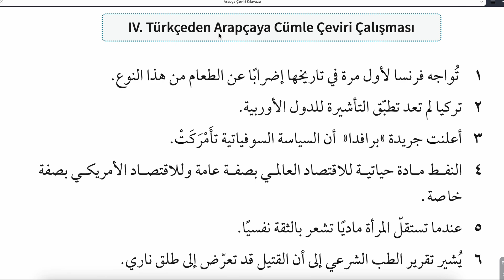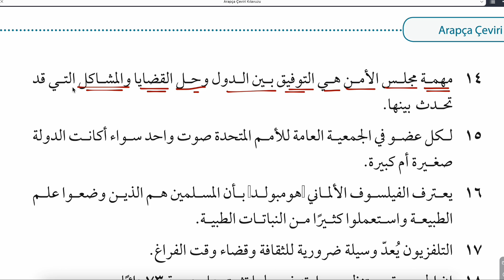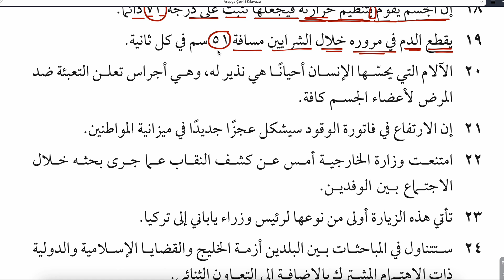ARAPÇA ÇEVİRİ KILAVUZU 79